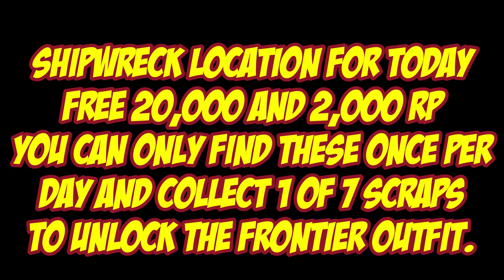Shipwreck Location For Aug 26th 2022 | GTA 5 Online | Los Santos Tuners DLC